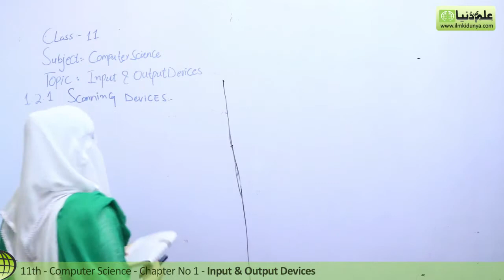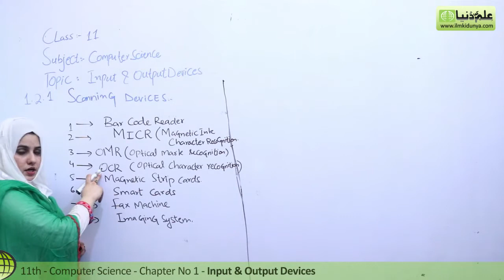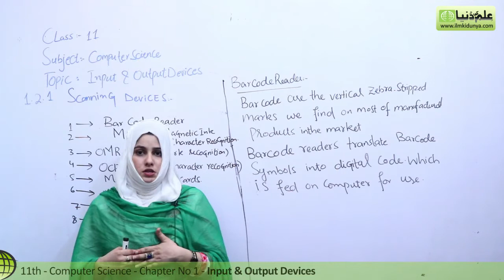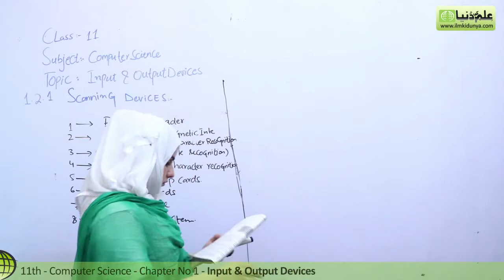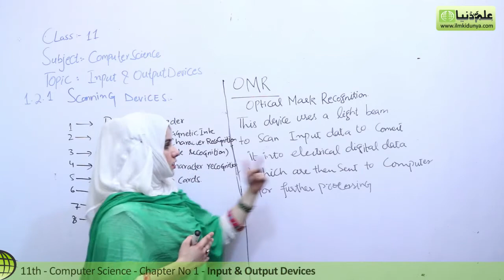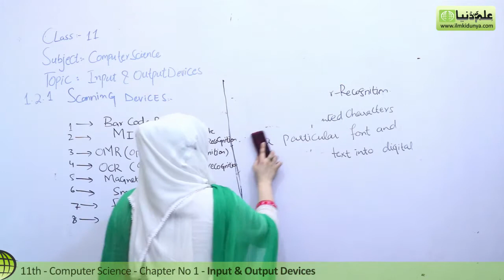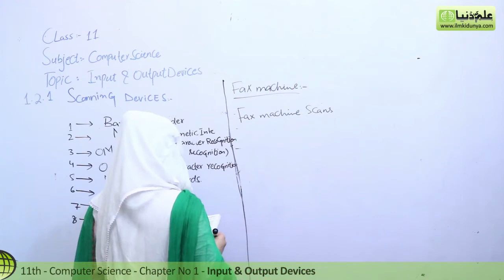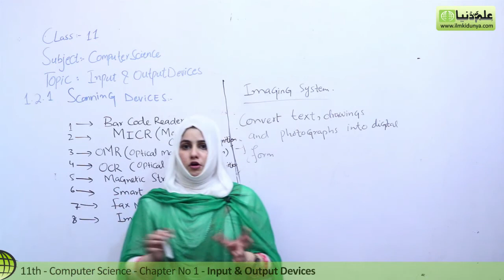Scanning Devices - Computer Science Ch 1 Basics of Information Technology - ICS/FSC Part 1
ilmkidunya.com has brought to you Lecture of Anum Naz on "11th Class Computer Science Chapter 1 Basics of Information Technology.

Topic 1.2.1 Input & Output Devices;.

In this video following sub topics have been taught:

- Scanning Devices

View our lecture which is exclusively for different medical student. Our lecture is easy and interactive. Students can easily access it. It is according to the curriculum developed for the students.